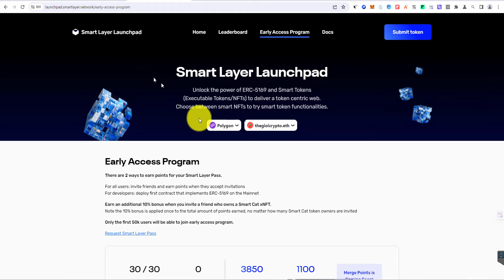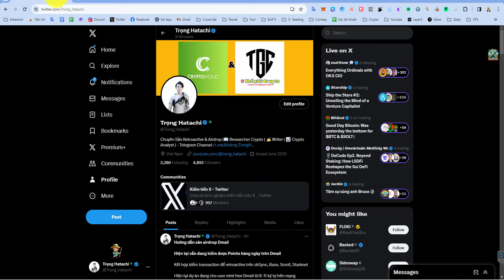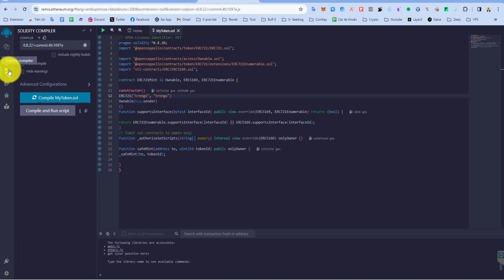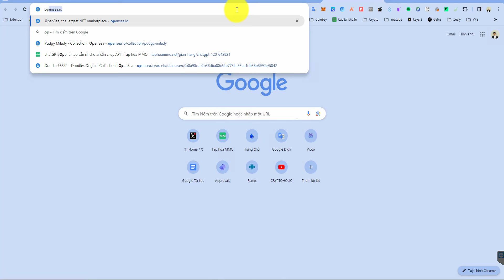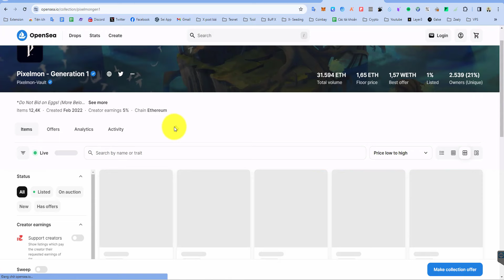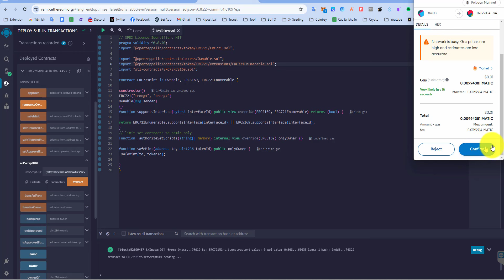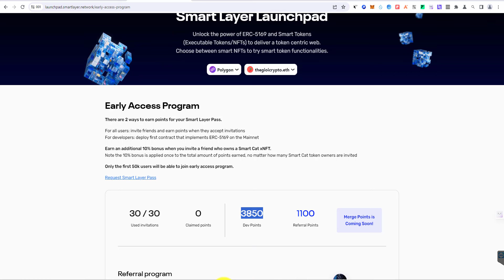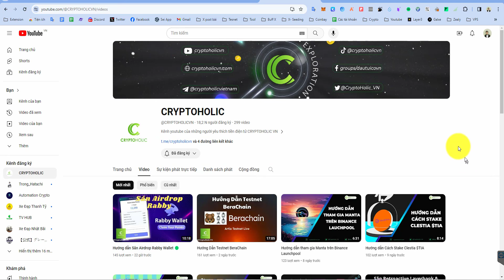Cách kiếm thêm 3500 Dev Points trên Smartlayer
2. Vào Link LunchPool và điền code

Thêm Code: CATU7C,EXA7V8,CEBGXT,PKN4TG,Q8TWK4

3. Kiếm 3500 Dev Points
- Deloy NFT Làm theo Video hướng dẫn
- Làm xong chờ khoảng 1 giờ